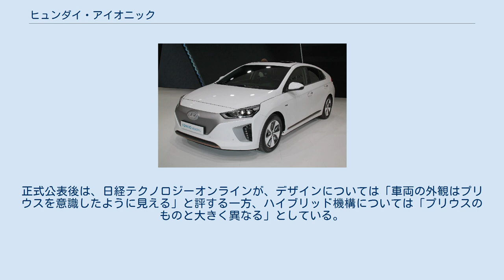ヒュンダイ・アイオニック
アイオニック (IONIQ)は、ヒュンダイが製造・発売していた自動車である。
 2016年1月7日（現地時間）に世界初披露され、同年1月14日に韓国で発売を開始した。
プラットフォームは新開発された専用の物で、同じプラットフォームを使う電気自動車、プラグインハイブリッドカーバージョンも発売が予定されている。
 エンジンは業界トップクラスの最大熱効率40%を達成した、自社新開発の1.6L直噴カッパエンジンを採用している。
 独自開発の新型ハイブリッドシステム、「DCT-TMED」を採用。
専用設計の軽量デュアルクラッチトランスミッションを独自のハイブリッドシステムと組み合わせ、空気抵抗を極限まで減少させたデザイン(Cd値:0.24)などによって、燃費は韓国政府共同告示基準では史上最高の22.4km/Lに達し、同じ韓国基準での新型（4代目）プリウスの21.9km/Lを上回っている。
またアメリカでも、米環境保護庁（EPA）基準の燃費は58MPGで、同じEPA基準の4代目プリウスの公表値（56MPG）を上回った。
 欧州の自動車安全性評価、ユーロNCAPの衝突安全テストの結果、最高評価の5つ星を受けた。
 世界初となる独自の新機能として、精密地図のナビゲーションを活用した省エネ運転支援システム、ECO-DAS(Eco-Driving Assistant System)を搭載。
GPS情報で経路前方の上り坂や下り坂などを予測し、能動的にバッテリー充電・放電管理を行う。
歩行者検知機能付自動緊急ブレーキAEB、スマートクルーズコントロール、車線逸脱防止支援システムもオプションとして選択可能。
 2016年2月11日、プラットフォームを共有するSUVのキア・ニロも発表された。
その結果、同じプラットフォーム上に3種類の電動パワートレインPHEV、EV、HEVを採用した世界初の世界車モデルでした。
 2019年5月2日にはフェイスリフトモデルが公開された。
 小さな外観の変化と共に、破格的な室内変化を披露した。
 2020年5月、生産終了。
 尚、車種名としてのアイオニックは今代限りだが、今後はヒュンダイが立ち上げたEVブランドとしてその名が使用されることになり、2021年2月23日にブランド初となる車種「アイオニック5」が公開された。
 韓国の東亜日報はアイオニックに試乗してサスペンションなどを評価し、「運転の楽しさを選択肢に入れた」と評した。
韓国の中央日報は、その燃費は評価するものの、「走る楽しさまで期待するのはやや無理」と評している。
韓国の自動車雑誌であるモーターグラフは、DCTの走行感覚やハンドリングを評価し、「つまらなくないHV」と評している。
 一方、日本の産経新聞等は、完全公開される前の開発段階から外観がトヨタ・プリウスに似ていると主張していた。
正式公表後は、日経テクノロジーオンラインが、デザインについては「車両の外観はプリウスを意識したように見える」と評する一方、ハイブリッド機構については「プリウスのものと大きく異なる」としている。
Record Chinaは、中国では「プリウスのパクリでありトヨタを超えられない」との意見があると報じている。
 「IONIQ (アイオニック)」は、「ion (イオン)」と「unique (ユニーク)」を合わせた造語である。